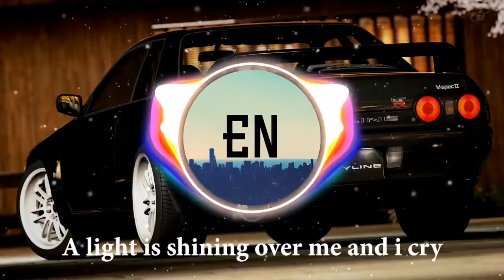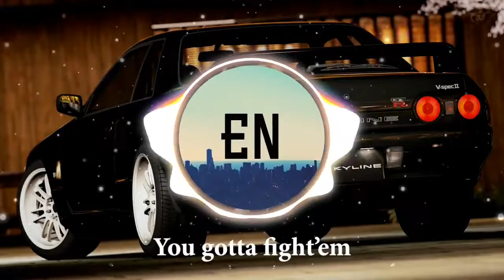Lupin Black U F O Lyrics and Visualizer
Lupin - Black U.F.O

Skladba
BLACK U.F.O.
Izvajalec
LUPIN
Album
BLACK U.F.O.
YouTubu so licenco dodelili:
Gruppo F (v imenu glasbene založbe The Saifam Group Srl); Warner Chappell in toliko društev za glasbene pravice: 6